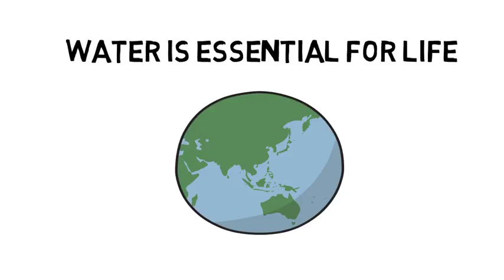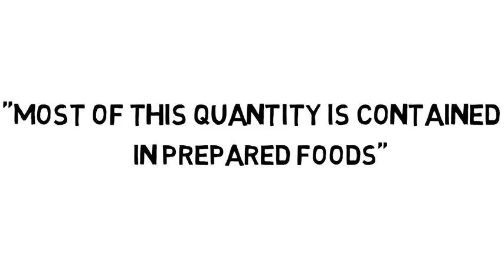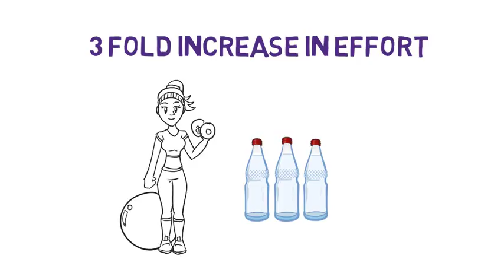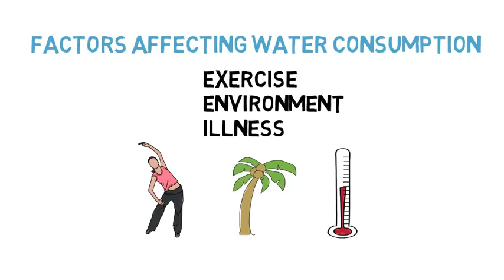Should I Drink 2.5 L of Water a Day?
The purpose of this video presentation was to debunk the myth that a healthy individual needs to drink 8 glasses of water a day. The video began by generally introducing water by describing its requirements in the human body and how the brain activates a thirst mechanism prompting us to replace lost fluids. It was then explored where this popular belief of, “8 glasses of water a day” even came from. The main goal of the video was to describe how water is a necessary component to one’s diet but there is no scientific proof that we should be drinking 2.5L daily. There have been studies conducted which support the idea that rehydration does not enhance performance after physical activity and the presence of a swallowing inhibition factor prevents overdrinking. These studies were described in the video to provide support against this belief. Further, the video then discusses factors that influence our need to consume water such as exercise, the environment and illnesses. Finally, the video is brought to a conclusion by clearly stating the need to consume 8 glasses of water a day is not true and instead we should drink according to thirst due to the activities we participate in and the environments we are a product of.

This video was made by 4DM3 students Tamandeep Khangura, Mateen Akhtar, Andrew Nashed, Humaira Nakhuda and
Vyshnavi Mahendran

Please let us how you like this video and if you have any suggestions to how we can improve our videos.

References
A. Carroll. (Aug 24, 2015). The New York Times. No, You Do Not Have to Drink 8 Glasses of Water a Day.

BBC News. (Oct 10, 2013). Do you really need to drink eight cups of water a day?

L. Parry. (Oct 10, 2016). The Sun. HOW MUCH DO YOU DRINK? Advice to drink 8 glasses of water a day ‘could be WRONG’.

Mayo Clinic. (Sept 5, 2014). Water: How much should you drink every day?
Saker, P., Farrell, M. J., Egan, G. F., McKinley, M. J., & Denton, D. A. (2016). Overdrinking, swallowing inhibition, and regional brain responses prior to swallowing. Proceedings of the National Academy of Sciences, 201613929.
Wall, B. A., Watson, G., Peiffer, J. J., Abbiss, C. R., Siegel, R., & Laursen, P. B. (2013). Current hydration guidelines are erroneous: dehydration does not impair exercise performance in the heat. British journal of sports medicine, bjsports-2013.
WebMD. (n.d.). 6 Reasons to Drink Water.